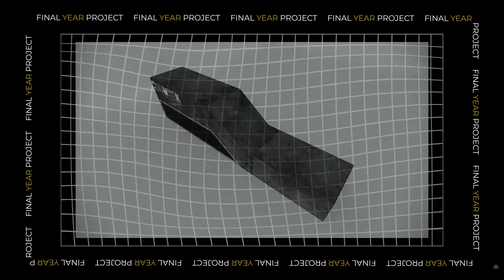DID 351 FINAL PROJECT - TANK-CO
ANIMATION FOR MY FINAL YEAR PROJECT
DID 351 FURNITURE DESIGN & CONSTRUCTION